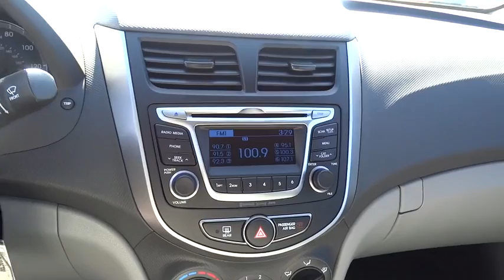2016 Hyundai Accent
2016 Hyundai Accent
Larry Miller Southwest Hyundai:

8800 Lomas Blvd. Northeast

The Hyundai Accent is an entry-level car that doesn't feel like one, look like one or drive like one. The Fluidic Sculpture design theme that sets Hyundai apart has been extended to the Accent. Hyundai has given it a distinctive front fascia, bold rear bumper design and flowing lines that you normally wouldn't find on a car in this segment. The rear hatch on the Accent 5-Door increases versatility and functionality, while expressive side character lines spice up its signature style. Whether you're behind the wheel, a backseat driver, or lucky enough to be riding shotgun, the spacious interior of the Accent offers comfort and refinement that's unique to its class, In fact, the EPA even upgraded the 4-Door Accent to a compact sedan rating. The Accent 5-Door also has best-in-class cargo volume, allowing more room for the gear you don't want to leave behind. The Accent features an award-winning, eco-efficient 1.6L GDI engine that generates 137hp. The Dual Continuously Variable Valve Timing helps improve torque and enhance fuel efficiency so you spend less time at the pump. Offering 38 MPG hwy fuel economy, it's performance without compromise. This 4-cylinder can be coupled with a 6-speed manual or 6-speed automatic transmission with SHIFTRONIC. Whether you're listening to SiriusXM on the 6- speaker, 172-Watt audio system, controlling the cruise control from your steering wheel or chatting hands-free via Bluetooth, you're going to feel smarter for choosing the Accent. With the Accent, sophisticated safety features come standard. Its active safety systems react instantly and predictably to help you avoid an accident, and is equipped with front, front side-impact and side-curtain airbags to help protect you if the unavoidable occurs.